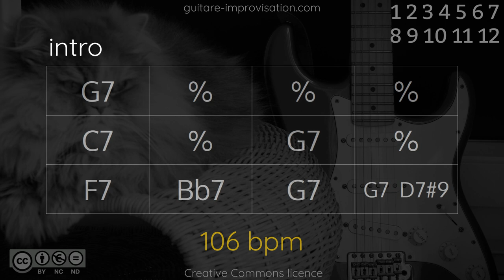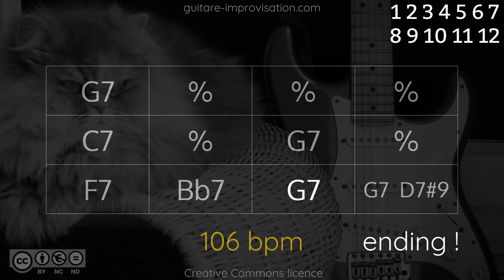G Blues Backing Track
Suggestions for your improv :
👉 Lock with the groove
👉 Blues scale of G
👉 For F7 and Bb7, find the notes of the G blues scale that fit (and memorize them)
👉 For F7 and Bb7, aim some specific notes (F, A or Eb for F7; Ab for Bb7)

If you want me to help you produce your music, feel free to message me !

De très nombreux cours vidéo en guitare blues sont disponibles